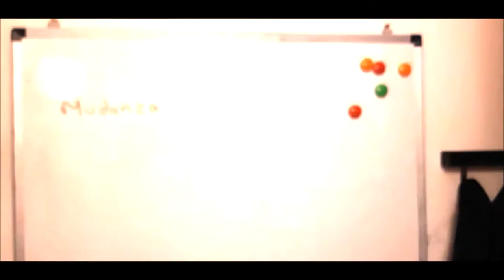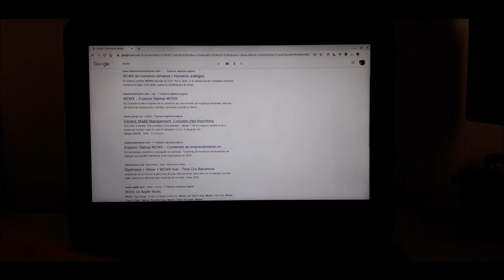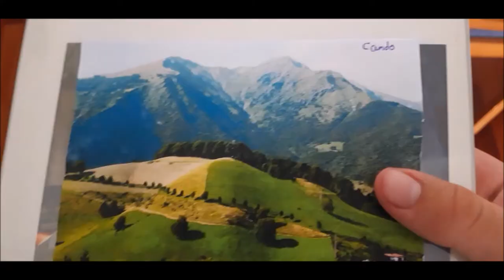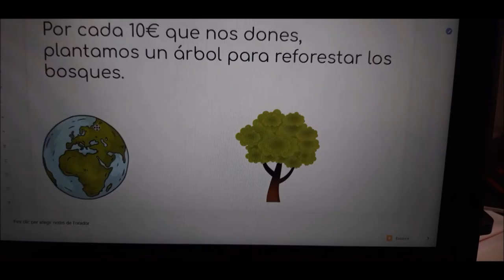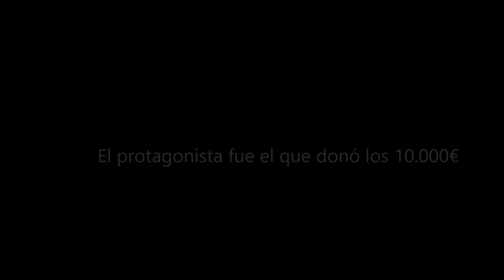Cortometraje La Joya versión final 2020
Cortometraje autoproducido, editado, escrito y dirigido por David de Andres, alumno de Escola L'Auténtica. Curso 2019-20. Cortos en cuarentena.